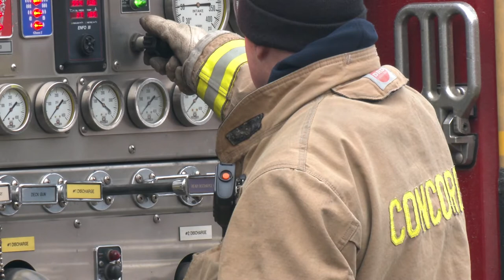Training with the Concord Fire Department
Learn more about some of the training exercises the Concord Fire Department performs. Thank you to Concord TV for capturing this.